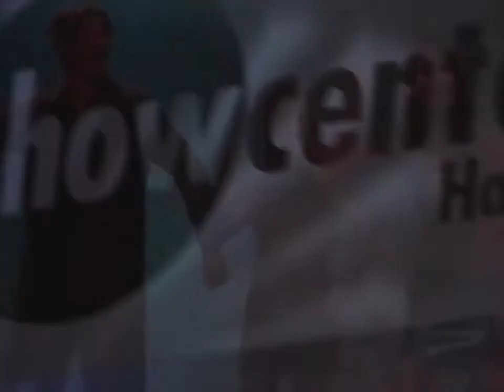PIBELANDIA 2000 - VAMOS TODAVIA - SHOW CENTER - Puesta en escena y Direccion: GRACIELA ROMERO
Titulo: VAMOS TODAVIA
Interprete: PIBELANDIA 2000
Lugar: SHOW CENTER HAEDO - BUENOS AIRES
Puesta en escena y direccion: GRACIELA ROMERO